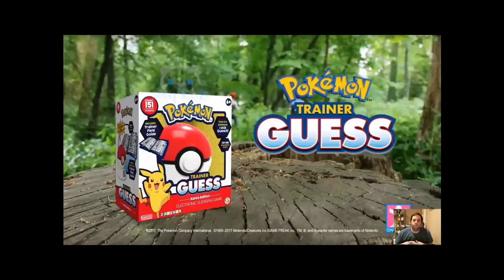Pokemon Trainer Guess Giveaway!!!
Only Valid to US residence.